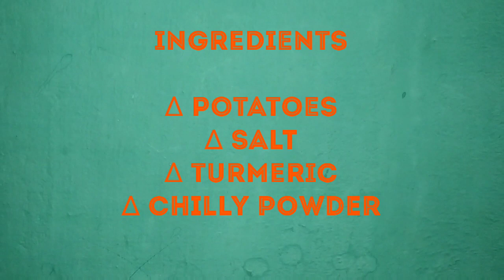Homemade chips- no need to buy chips from market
Easy way to  make potato chips  at home. Prepare and enjoy tasty wafers at home